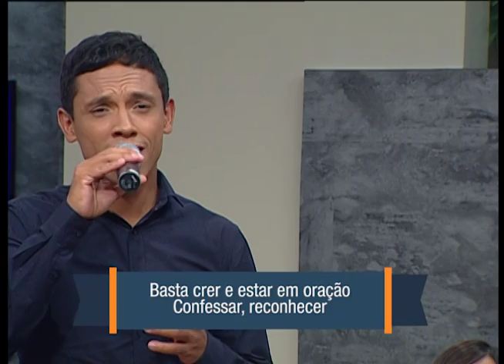Discípulos - "Oração" no Feliz Sábado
Música gravada ao vivo no programa Feliz Sábado da TV Novo Tempo no dia 23/10/15.

ORAÇÃO
Estou tentando descrever,
O que vai no coração
Sentimentos que estão dentro de mim
Frases soltas pra contar,
Tanta coisa pra dizer
Conversar sem me importar com o porquê

Basta crer e estar em oração
Confessar, reconhecer
Eu aceito, ó Deus, minha condição
Quero estar ligado a Ti
Teu silêncio, a Tua voz,

São as pausas musicais
Da canção que ecoa dentro de mim
O meu grito transbordou,
No sorriso a gratidão
Tempestade que me ensina a ouvir

Venha nós o Vosso reino
Seja feito o Teu querer
Nesta terra e também no céu
Que eu vença ao ser tentado
Nos livrai de todo mal
Teu é o reino para sempre, amém!